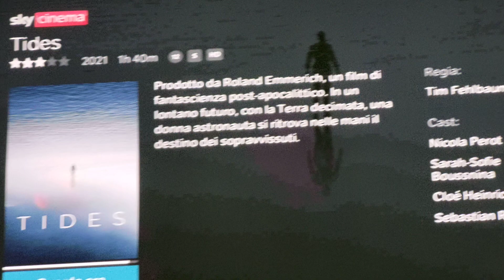TIDES recensione veloce ( fantascienza 2021 )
voto 7
peccato l'idea buona ma un po'troppo sbrigativo.
in un paio di momenti ha la qualità di una serie TV

acquisto

6 =   SUFFICIENTE
7=    DISCRETO
8=    BUONO
9=    OTTIMO
10 = ECCEZIONALE

amazon prime

amazon music